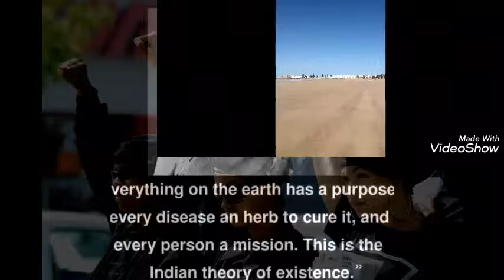"Fatima dancing "ORIENT GROOVE HAPPY TECH MIX part 26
Greetings from the Orient 's Side Buddies..!12mn of groovy world fusion tech mix by black zitoun  awakening dj mix part 26